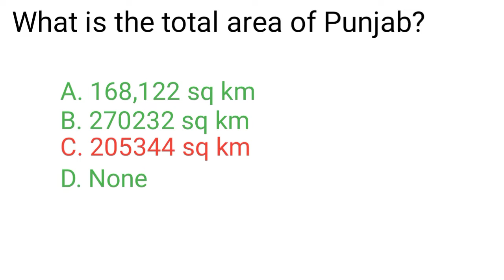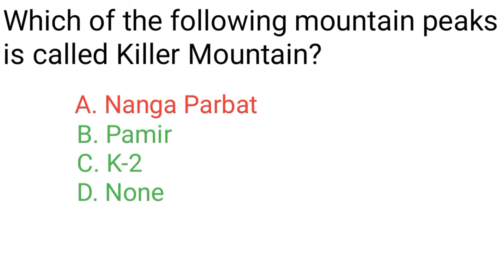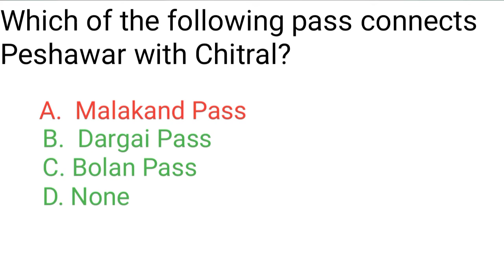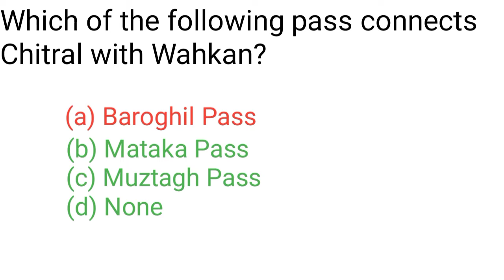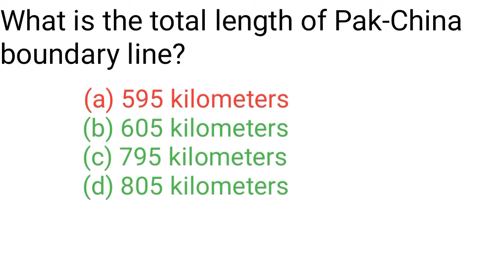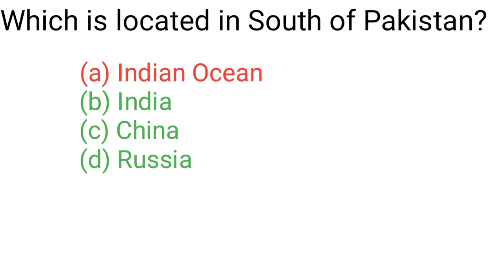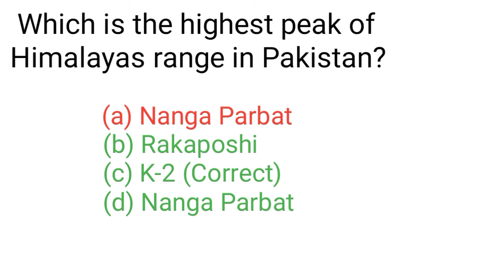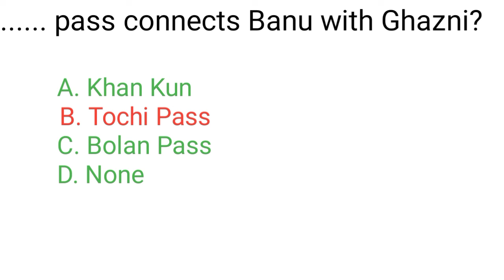Top General Knowledge MCQs| Geography MCQs| PPSC FPSC CSS KPSC SPSC BPSC| Lec 8 | Laghari Academy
In this video lecture discuss about the general knowledge (geography of Pakistan) for the preparation of all comparative exams according to the syllabus of ppsc fpsc and nts .